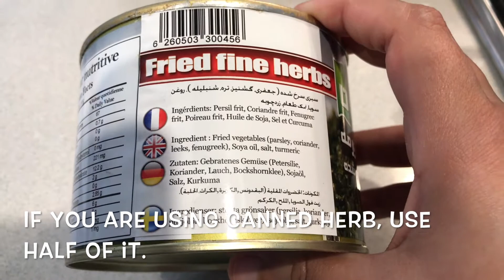Easy Stew/Lamb and herb Stew/ Herb Stew/ Ghormeh Sabzi/قورمه سبزی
Ghormeh Sabzi/Herb Stew

 Onion 1
 Lamb 400 grams
 Soaked red kidney beans 1/2 cup
 Ghormeh sabzi/herb 250 grams
 Dried lime 1-2
 Mixed spice 1 tea spoon
 Cinnamon 1 tea spoon
 Turmeric 1 tea spoon